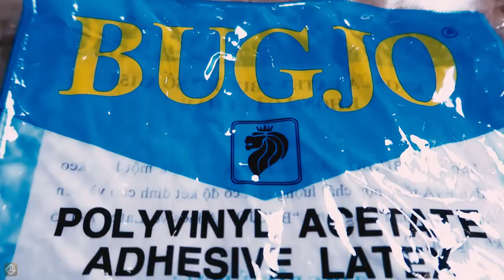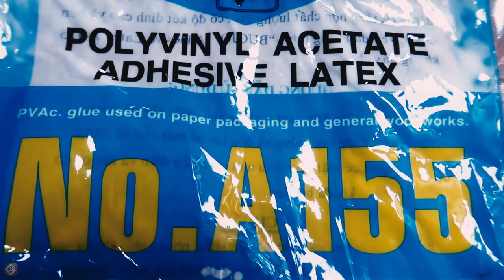Decorative brick from precious wood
We execute all high quality wooden furniture projects.
173/14T Dieu Xien Street, Quarter 8, Long Binh Ward, Bien Hoa City, Dong Nai Province VN
- Hotline ( zalo): 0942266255 (Mr. Huong)